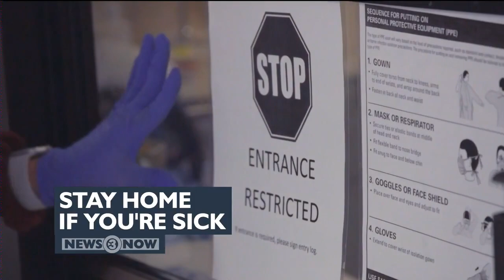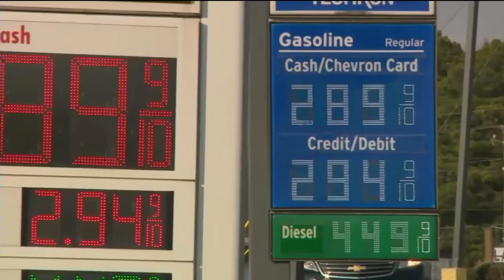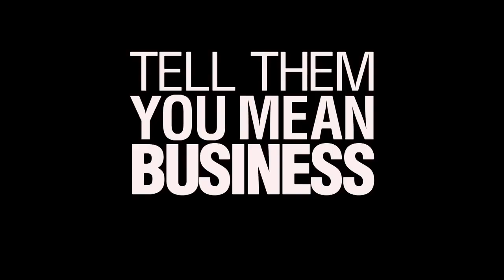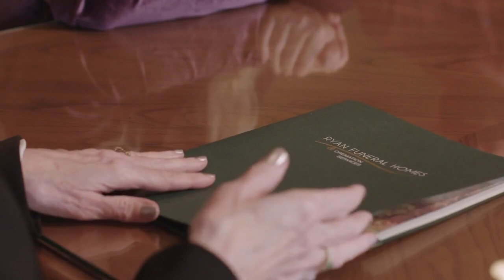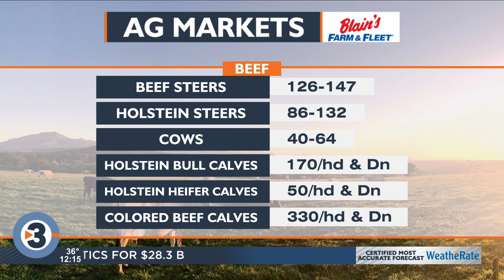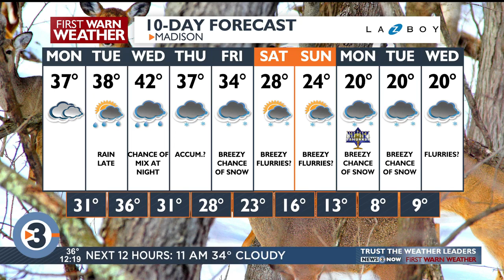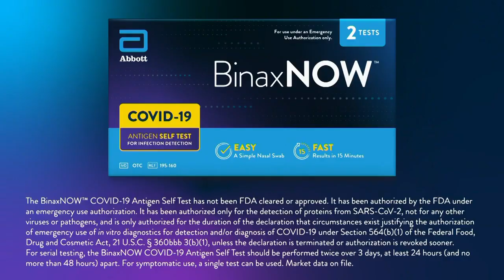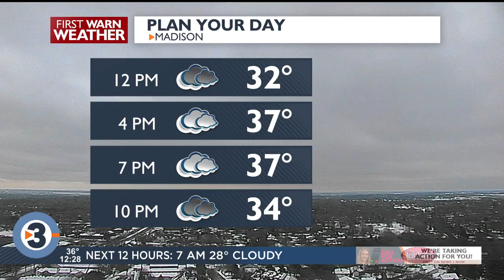News 3 Now at Noon: December 12, 2022